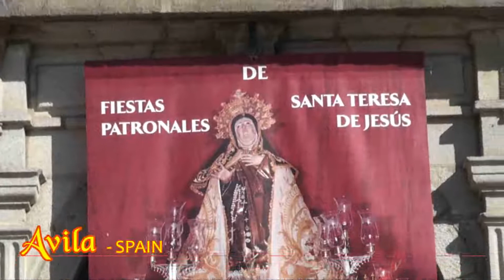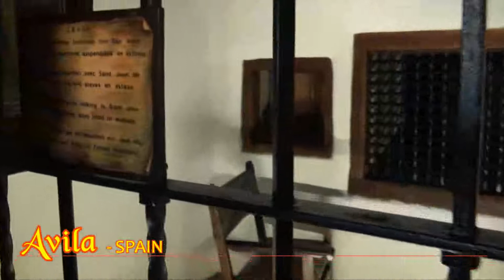Feast day celebrations of St. Teresa of Avila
Feast day celebrations of St. Teresa of Avila, filmed on location in Spain.